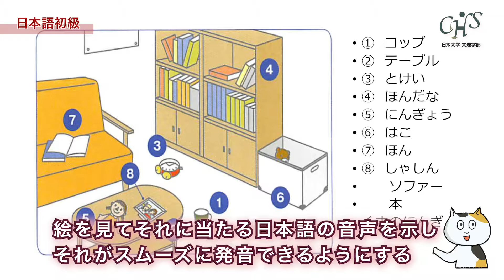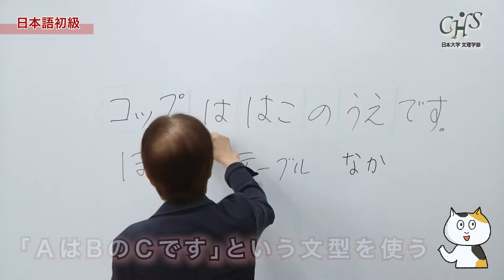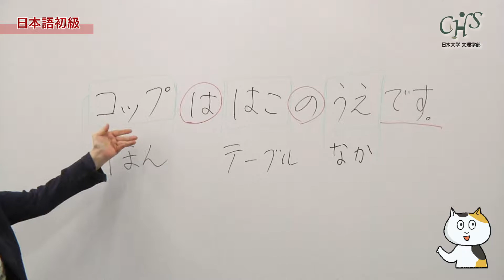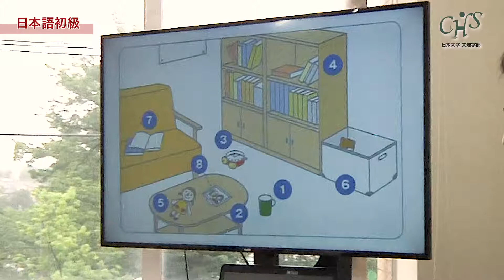「日本語」の授業ってどんな感じ？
「日本語」の授業とは、どのようなものでしょうか。
この動画では、日本語の初級レベルの学習者を対象とした「日本語初級」クラスの様子
授業の目的や教え方のポイントについて、金愛蘭文理学部准教授が丁寧に解説します。